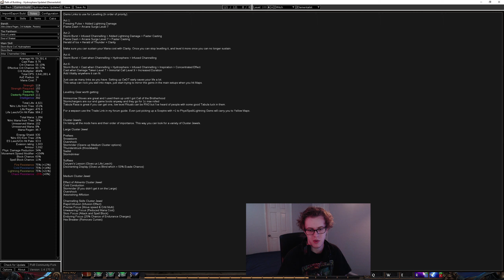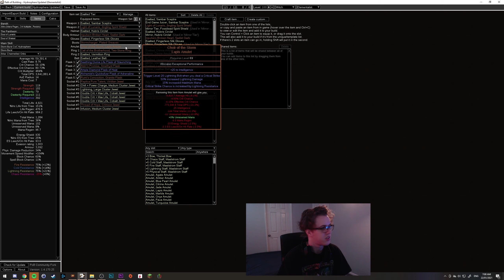Hydrosphere Vs Sirus and Endgame Update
Hydrosphere was strong enough to clear general mapping content on a 5 Link however a little weak against our boy Sirus. I am also not a great gamer (I used Shield Charge in Sirus). Sirus has been beaten by others following my build so he isn't unbeatable, I'm just bad :(. Levelling new Deadeye character on Stream :).

For the Path of Building I use the Community Fork. It is exactly the same as PoB but better, and very easy to install.